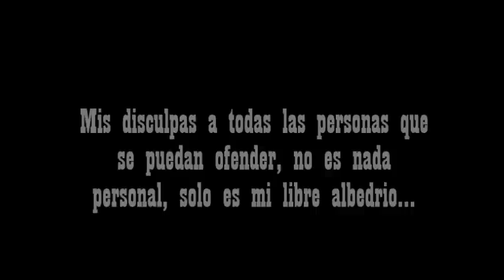KALAKO - Pueblo chico, infierno grande (VIDEO)